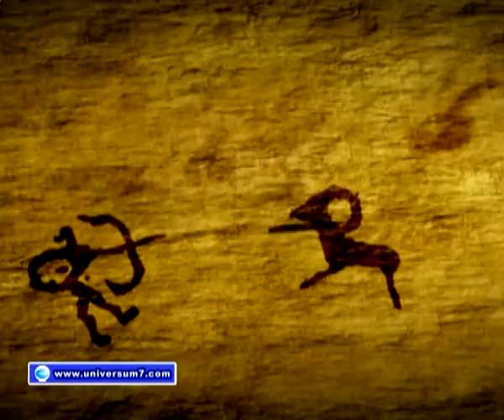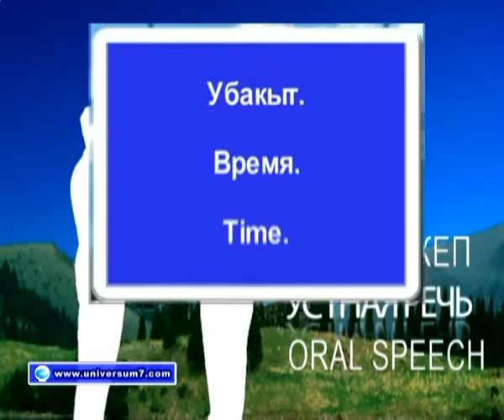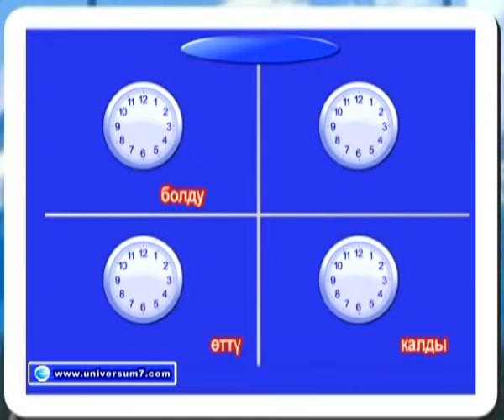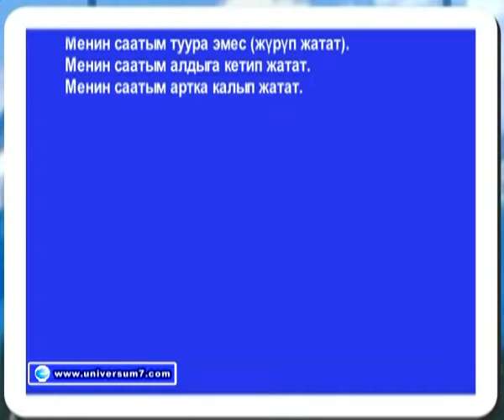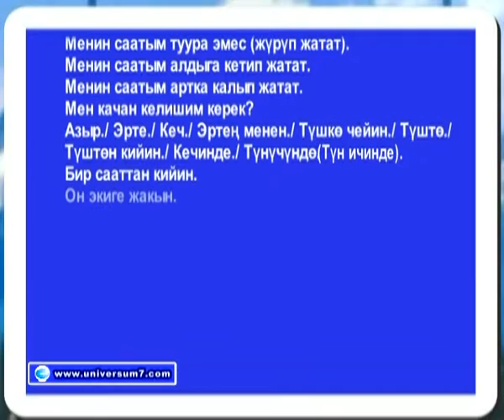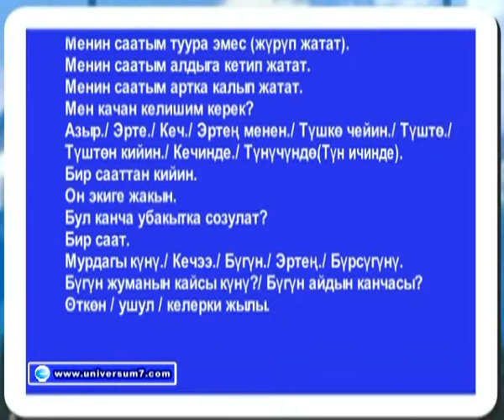EASY KYRGYZ LANGUAGE - Lesson 12